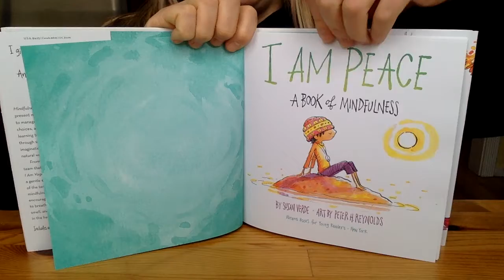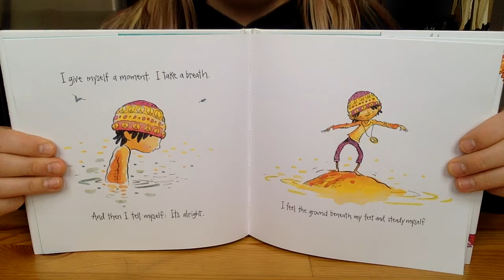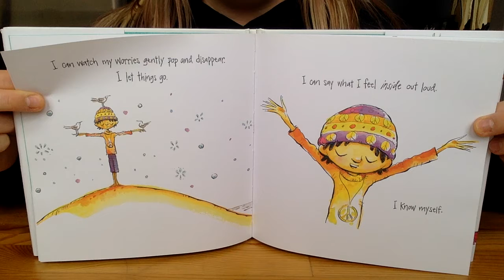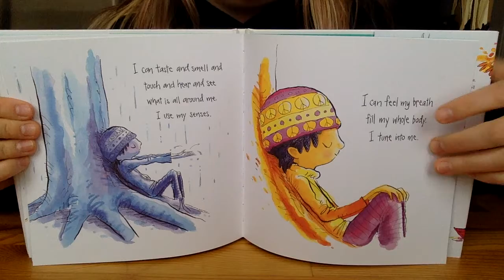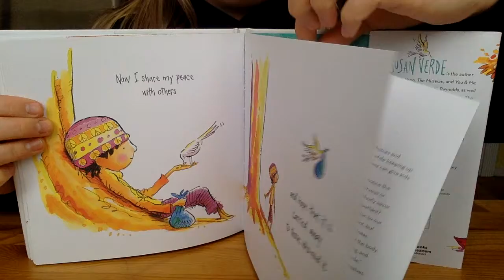I Am Peace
How do you find peace if you’re feeling stressed?